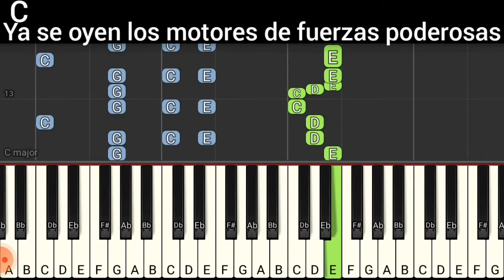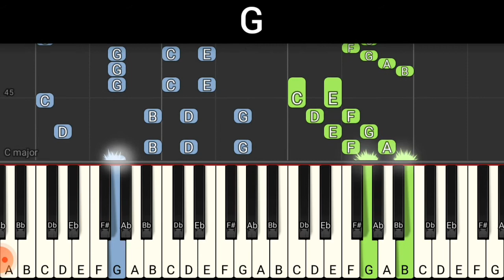el jet del evangelio tutorial en teclado nivel medio